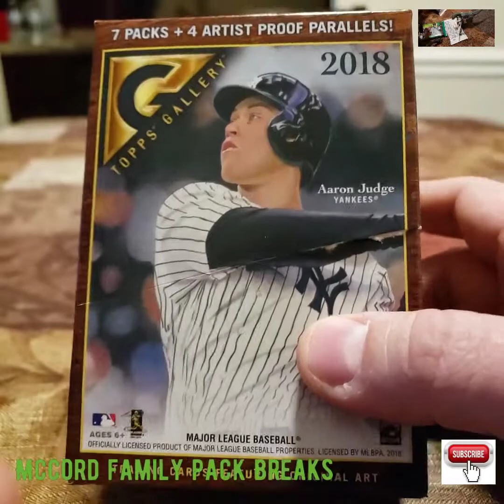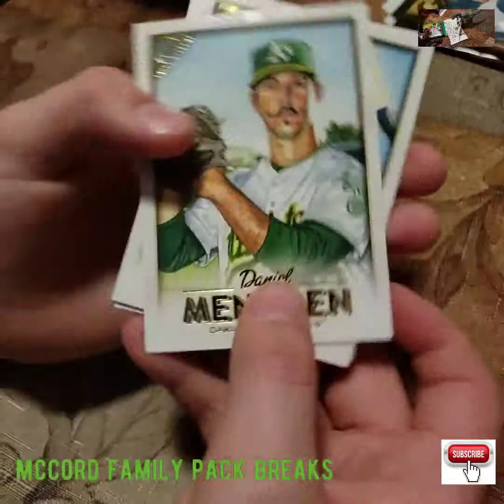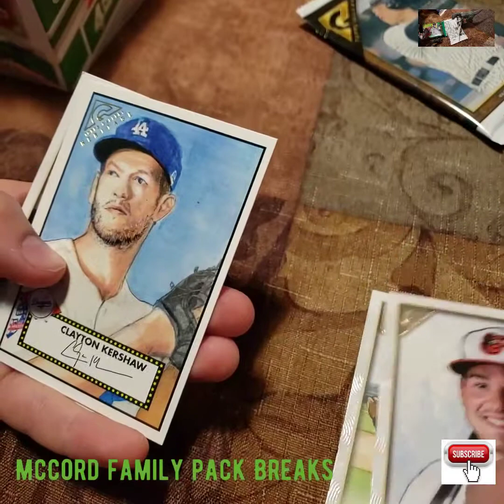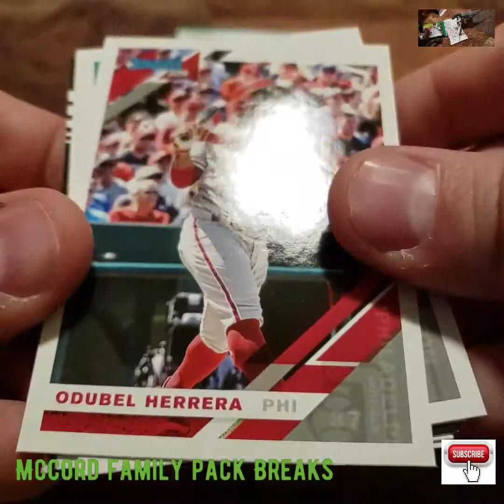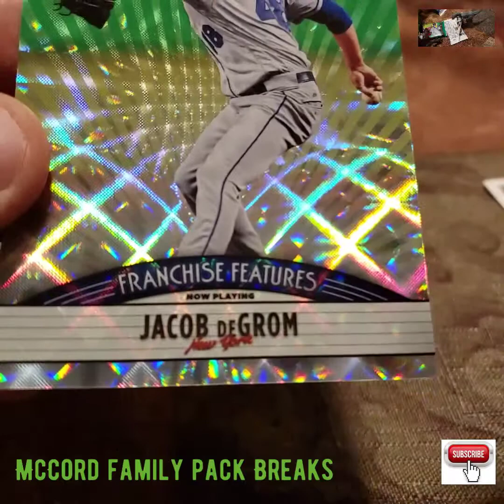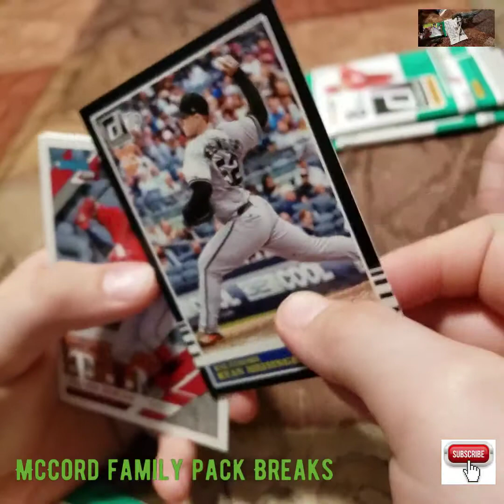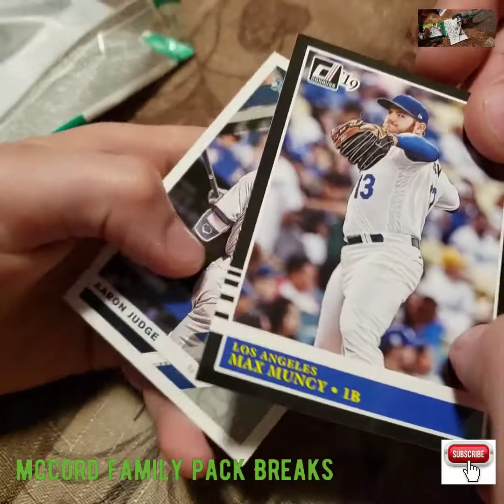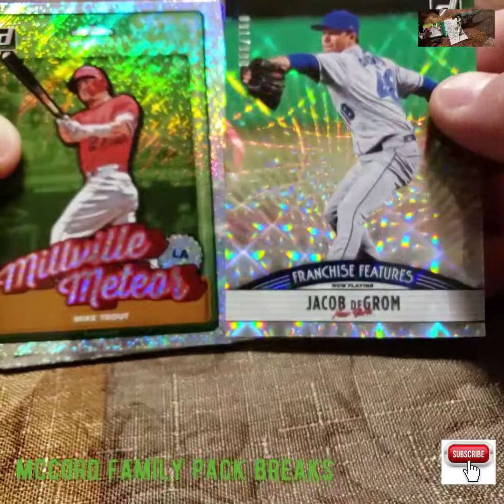Retail box of 2018 Gallery plus our First look at 2019 Donruss baseball.